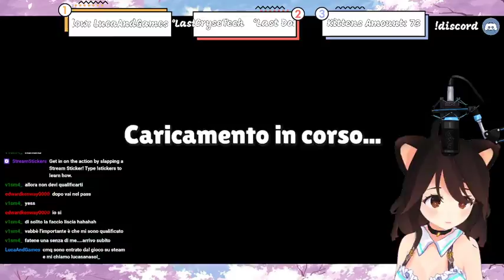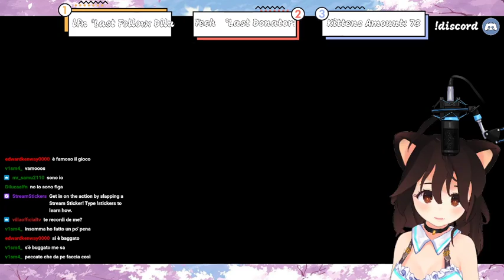🔴Twitch Live - Stumble Guys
Se volete seguirmi su Twitch e su Twitter (dove stranamente sto essendo molto più attiva del mio solito) vi lascio i link!

Grazie della visione e ci vediamo nel prossimo video! ah no...LIVE!

GRAFICA DEL CANALE E ANIMAZIONI
►3D Character by Me
►Overlay by Me